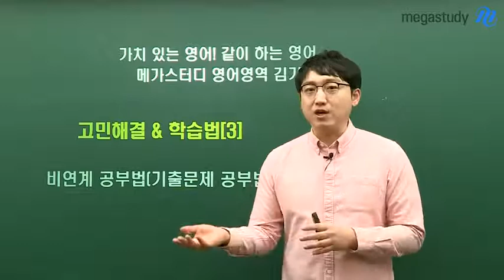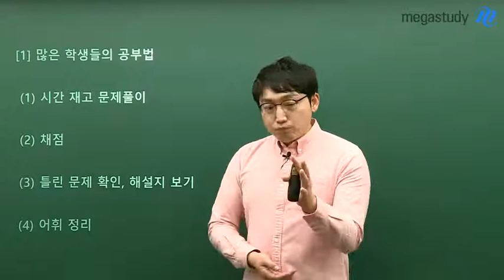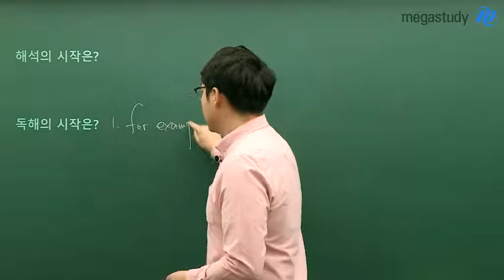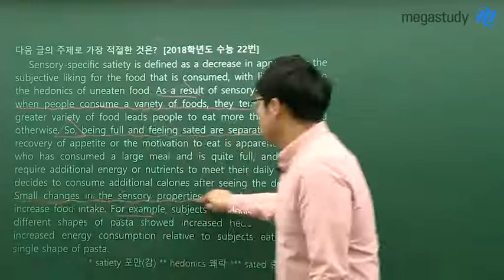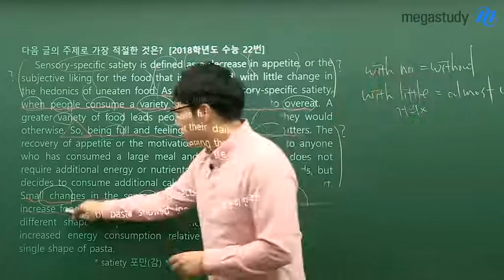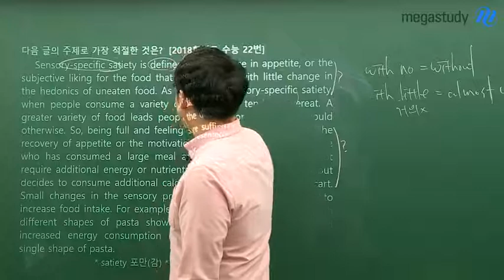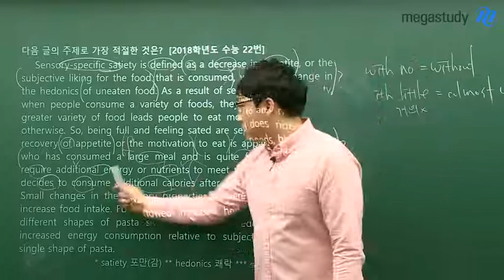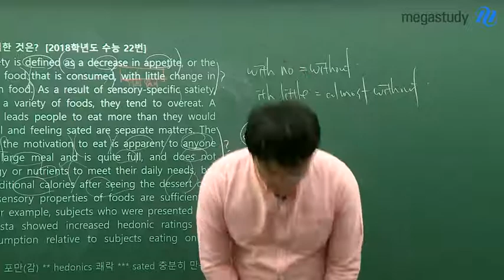[메가스터디] 영어 김기철쌤 - [고민해결&학습법 3탄] 비연계(기출문제) 공부법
아낌없이 주는 기철샘이 현장에서 직접 들은 고민들과 그 해결책을 드립니다!

현 수험생들에게 직접 받은 고민들 & 학습법 [3탄]
 - 비연계, 기출문제는 혼자 어떻게 공부해야 할까요?

1. 많은 학생들의 기출문제 풀이와 공부 방법
2. 기철샘의 기출문제 추천 학습법!

** 해석 및 독해 학습법까지!